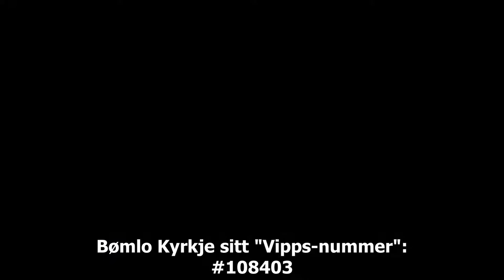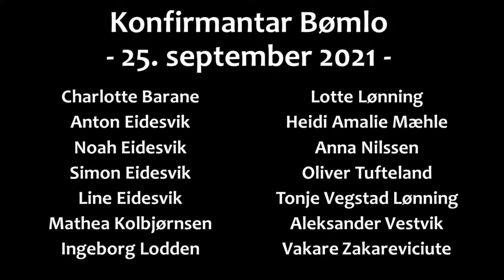Konfirmasjon Bømlo Kyrkje 25. September Kl. 11:00